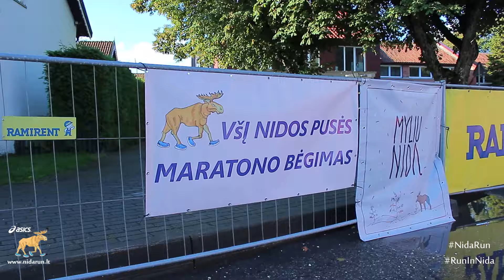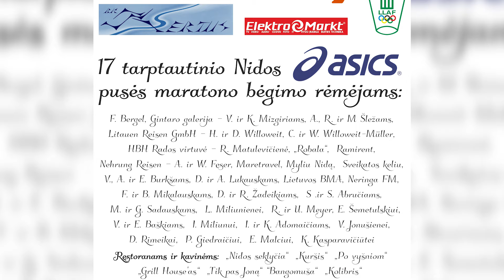Nidos Asics Pusės Maratono Bėgimas 2016